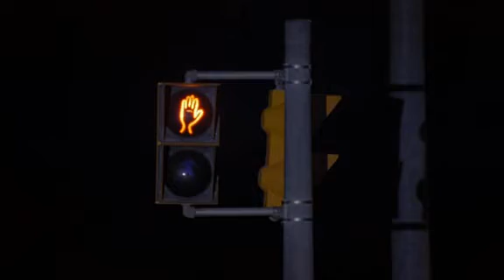Harold und Kumar - Polizei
Note: I did not produce this clip, I just cut it out of "Harold and Kumar" (2004), a film directed by Danny Leiner.